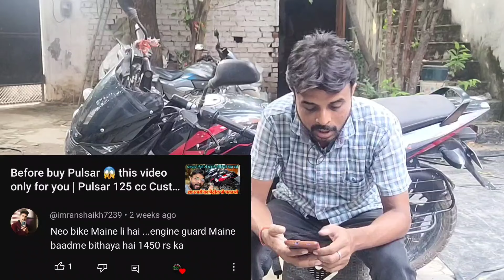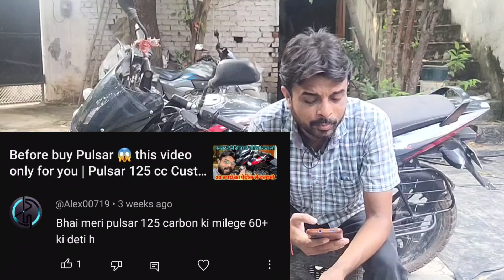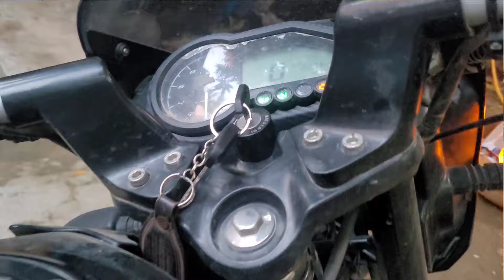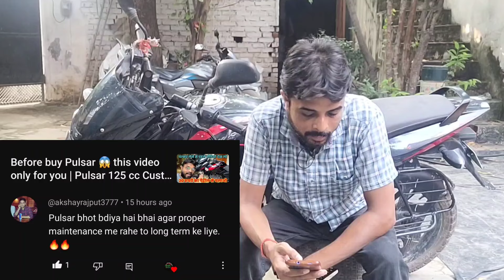Pulsar 125 क्यों खरीदे 🔥 बीवी बच्चे सब मस्त पल्सर लिया तो 😱 लास्ट कस्टमर review Bajaj pulsar 125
Here are 10 key points about the **Bajaj Pulsar 125cc**:

Engine

Powered by a 124.4cc, single-cylinder, air-cooled, DTS-i engine, the Pulsar 125 produces around 11.8 bhp and 10.8 Nm of torque, offering a balance of power and fuel efficiency.

Design

Retains the muscular and sporty design of the larger Pulsar models, including aggressive tank shrouds, split seats (on higher variants), and a sharp tail section.

Mileage

The Pulsar 125 is known for its impressive mileage, averaging around 50-55 km/l, making it an ideal choice for daily commuting.

Variants

Available in two primary variants—**Drum** and **Disc**, with split seat and single seat options, catering to different rider preferences.

Braking System

Equipped with either front drum brakes or disc brakes, along with rear drum brakes. It also comes with CBS (Combi Brake System) for enhanced safety.

Comfort

The bike offers a comfortable riding position with a well-cushioned seat and upright handlebars, suitable for city rides and moderate highway cruising.

Suspension

 Features telescopic front forks and twin gas-charged shock absorbers at the rear, ensuring a smooth ride even on rough roads.

Instrument कंस्यूले
 Semi-digital console with an analog tachometer, digital fuel gauge, trip meter, and odometer, giving a mix of old-school charm and modern tech.

Weight

Weighing around 140 kg, the Pulsar 125 offers stability at higher speeds and good handling in traffic.

Price

The Bajaj Pulsar 125 is competitively priced, making it one of the most affordable bikes in the Pulsar lineup, appealing to budget-conscious buyers who seek style and performance.